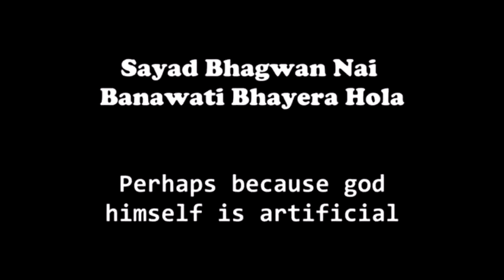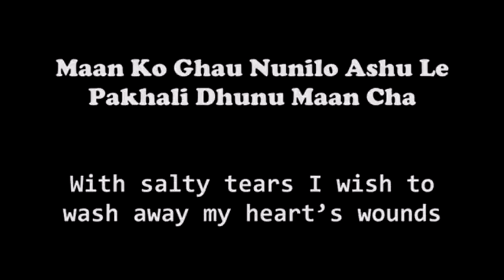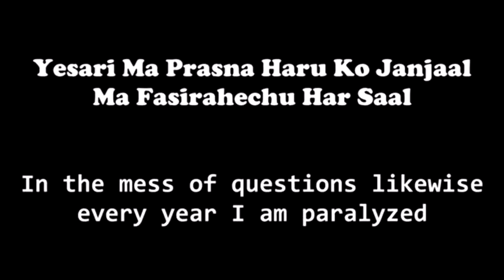Banawati - Dipen’s version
Just an attempt to Laurey’s Banawati. Hope you all gonna like it.

Original artist - Ashis Rana (Laurey)

Music Track source - unknown 🙏